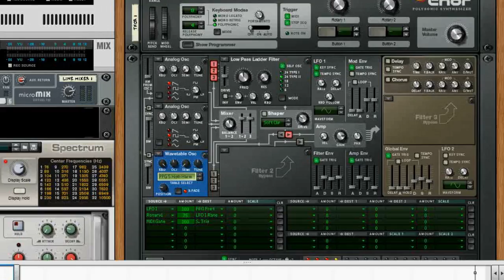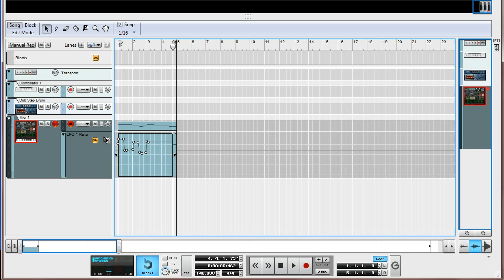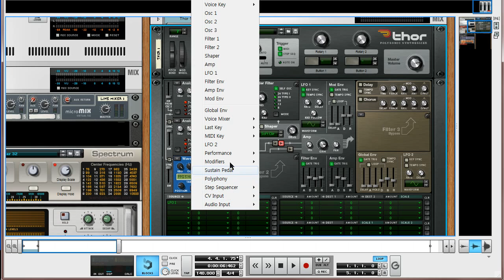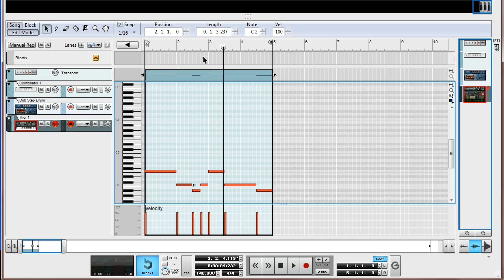[리즌강좌] How to make wobble bass sound in Reason [리즌에서 와블베이스 사운드 만들기]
This video shows the way how to make wobble bass sound in Reason with thor synth.

I made this tutorial in Korean, but I wrote down the script in English for world wide users.
You can see it when enable the caption in youtube.

Reason의 Thor Synth를 이용하여 Wobble Bass 사운드를 만들어보는 Tutorial입니다.